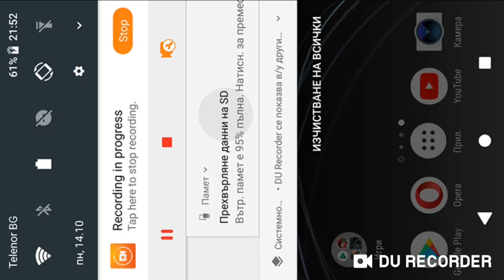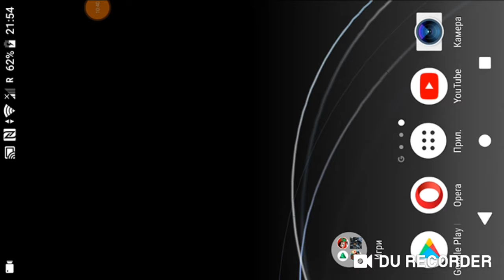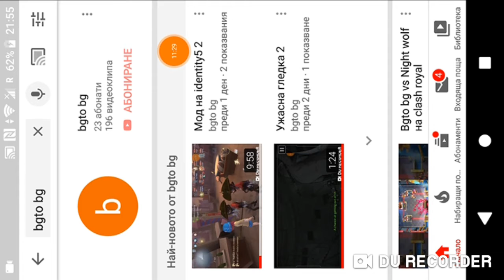Мод на stick fight